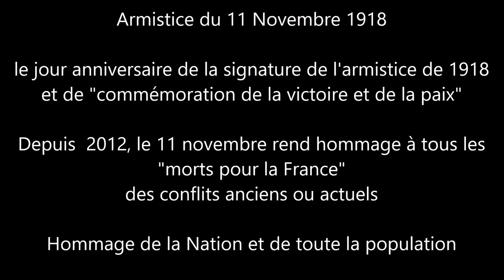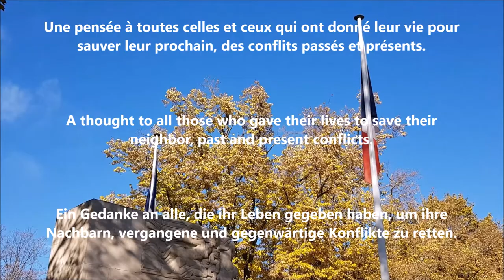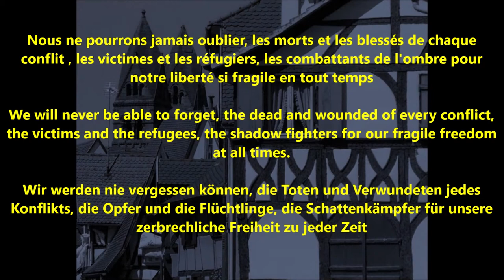Mon hommage - My tribute - Mein Tribut - 11.11.1918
En ce jour nous commémorons l' Armistice du 11 Novembre 1918. Le jour anniversaire de la signature de l'armistice de 1918 et de "commémoration de la victoire et de la paix". Depuis  2012, le 11 novembre rend hommage à tous les "morts pour la France" ; des conflits anciens ou actuels à travers le monde, au Sahel ou dans d'autres contrées plus lointaines encore. Nous ne pourrons jamais oublier, les morts et les blessés de chaque conflit, les victimes et les refugiés, les combattants de l'ombre pour notre liberté si fragile en tout temps. Ayons une pensées pour chaque victime de chaque conflit à travers le monde quelconque sa nationalité.

On this day we commemorate the Armistice of November 11, 1918. The anniversary of the signing of the 1918 armistice and "commemoration of victory and peace". Since 2012, November 11 has paid tribute to all the "dead for France"; old or current conflicts around the world, in the Sahel or in other more distant regions. We will never be able to forget, the dead and wounded of every conflict, the victims and the refugees, the shadow fighters for our fragile freedom at all times. Let’s have a thought for each victim of every conflict around the world regardless of their nationality.

An diesem Tag gedenken wir des Waffenstillstands des 11. November 1918. Der Jahrestag der Unterzeichnung des Waffenstillstands von 1918 und des "Gedenkens des Sieges und des Friedens". Seit 2012 würdigt der 11. November alle „Toten für Frankreich“; alte oder aktuelle Konflikte auf der ganzen Welt, in der Sahelzone oder in anderen weiter entfernten Regionen. Wir werden nie vergessen können, die Toten und Verwundeten jedes Konflikts, die Opfer und die Flüchtlinge, die Schattenkämpfer für unsere zerbrechliche Freiheit zu jeder Zeit. Denken wir an jedes Opfer jedes Konflikts auf der ganzen Welt, unabhängig von seiner Nationalität.

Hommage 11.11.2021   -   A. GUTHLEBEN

Images originales / Prises de vues de Sélestat

Musique ©aimeguthleben - Création 2016 - Titre "To homeland to his soldiers"
enregistrement, mastering. Novembre 2018

Instrument : Clavier arrangeur professionnel
Enregistrement : Enregistreur multipistes
Montage Vidéo  : Mowie Maker

Tous droits réservé
Novembre 2021